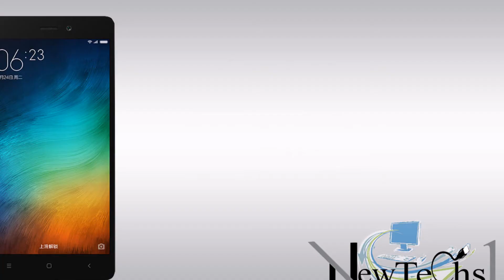Xiaomi Redmi 3s full specifications and review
Xiaomi launched a new mobile called  Xiaomi Redmi 3s.

You can also like our page on Facebook

You can read our blog on